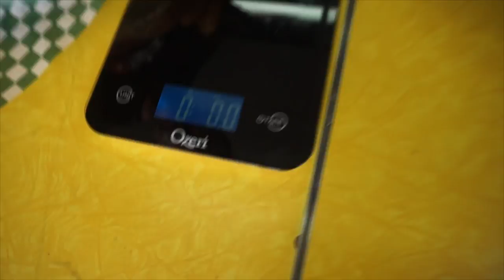MASSIVE BURGER CHALLENGE | 10 POUNDS | THE BIGGEST BURGER I HAVE TRIED | Man Vs Food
THE BIGGEST BURGER I HAVE EVER ATTEMPTED TO EAT!  This thing was absolutely HUGE! Plus this challenge came out 2lbs bigger than before! Huge thanks to Brogans Diner for the great experience!!

Send me stuff to eat/review :) :
Joel Hansen